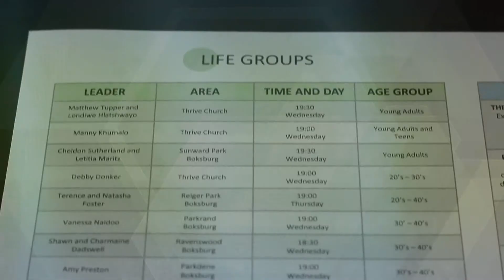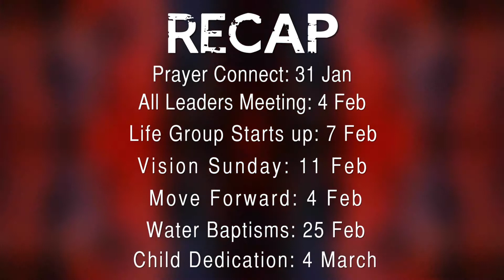28 January 2018 Boksburg church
Thrive church, Church news, Boksburg, Thrive church news